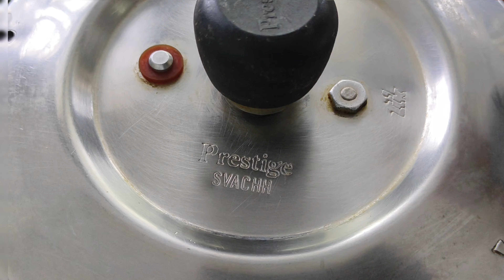Mutton Biryani : ఇంట్లో మటన్ బిర్యానీ ఈ స్టైల్‌లో చేయండి.. మళ్లీ మళ్లీ తినాలి అనిపిస్తుంది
మటన్ బిర్యానీ ఎలా చేయాలి
Mutton biryani
Mutton biryani cost
మటన్ బిర్యానీ రేటు
1 కిలో మటన్ బిర్యానీ ఎంతమంది తినొచ్చు
Mutton biryani recipe in Telugu
Dindigul mutton biryani in Telugu
Hyderabad bawarchi style mutton dum biryani
Hyderabadi mutton biryani
Boneless mutton biryani in Telugu
1 kg mutton biryani recipe in Telugu
1/2 kg mutton biryani recipe in Telugu
Ambur mutton biryani